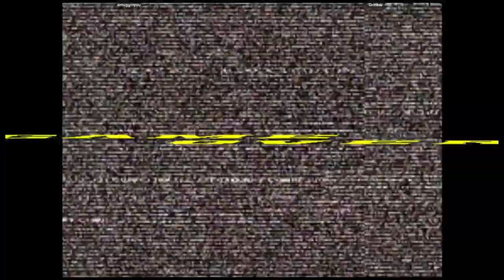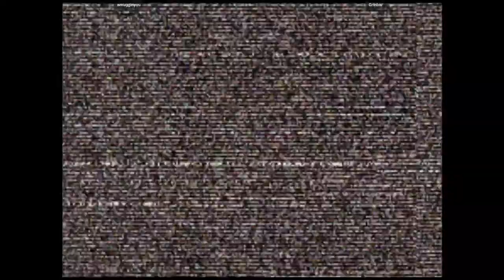CVS2 - smugginyou VS Grinbar | 🇺🇸🇺🇸 Fightcade2